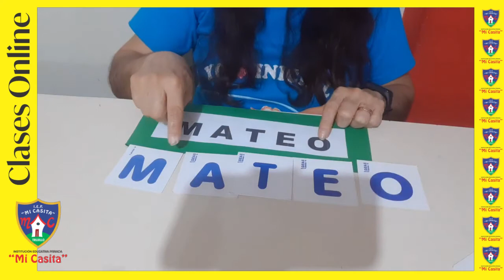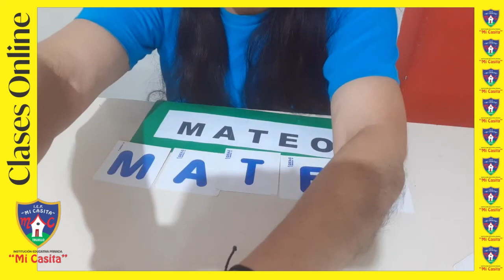Comunicación - Aprendiendo a transcribir mi nombre - Miss Charito